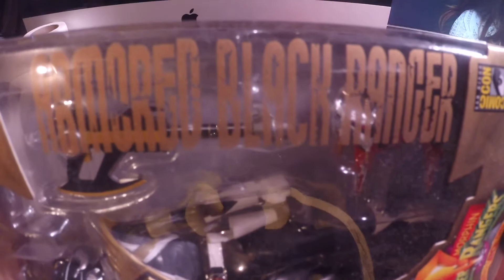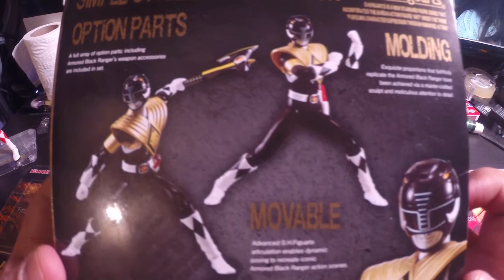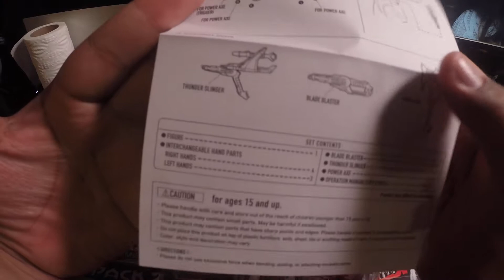My unboxing and review of the SDCC 2014 Armored Black Ranger.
This is my unboxing and review of the SDCC 2014 Armored Black Ranger from Tamashi Nations and Bandai. This was due to the last episode of the first season of MMPR. The title of the episode was called "An Oyster Stew"

An tell me what you want to see in my next video.